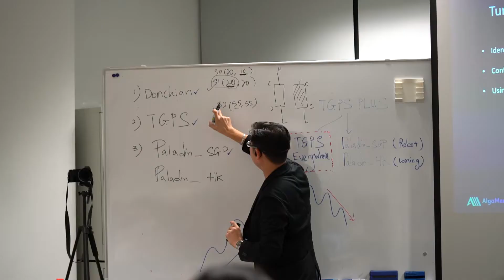TradersGPS_Workshop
TradersGPS is a propietary trend following strategy that performs optimally in stock markets that have lower liquidity such as the SGX and BURSA. The strategy was once conceptualized by a professional trading educator, Collin Seow from Systematic Trader group and has since been developed and enhanced by the AlgoMerchant team.

Some of the highlights of the TradersGPS model are:

*It has a market screener to help traders to identify potential stocks to trade

*It provides arrow-signals to help traders with the entry and exit points

*Secondary conditional exit of a position.

*It is based on positional trading algorithms with holding positions ranging from a few weeks to a few months.